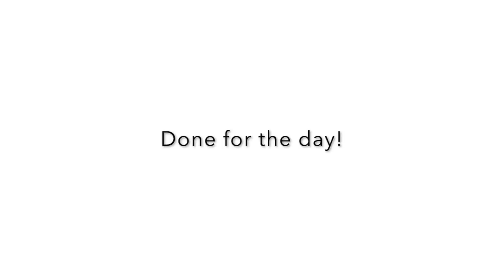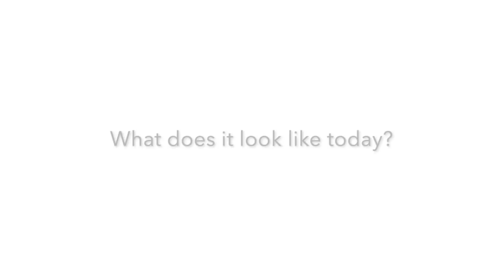How to Paint Loose & Free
Do you want to paint with a sense of freedom? Would you like your paintings to feel looser and more free? In this week's studio notes, I share my secret to stress-free painting. I also share a week's worth of painting in 2 minutes, thanks to the magic of time lapse
I am on a mission to help artists find their own unique voice and make exciting, original artwork that is truly unique. If this sounds exciting, join my weekly artist's newsletter

Each week, I share tips, tricks, advice, and inspiration to help you take your art to the next level.